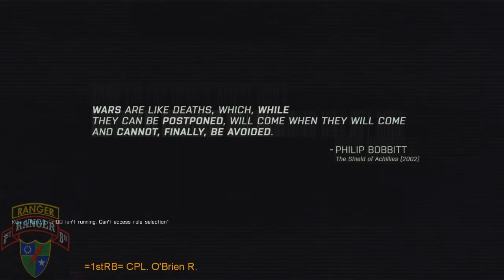ARMA 3 Playthrough pt1- 1st Ranger Battalion Arma 3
We, at the 1st Ranger Battalion, are a military realism unit based in Arma 3 that focuses on a friendly but professional atmosphere.

Hop on our Teamspeak server at ts.1rangers.com

We are currently recruiting and are looking for new members who want to participate in weekly operations and enjoy a relaxed, but mature and respectful environment.